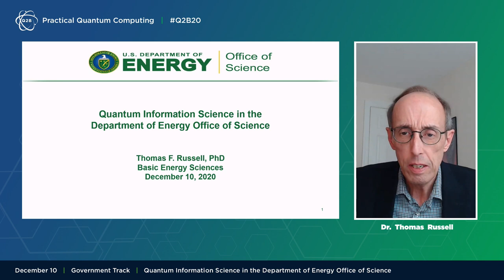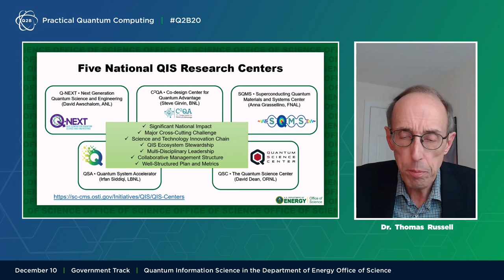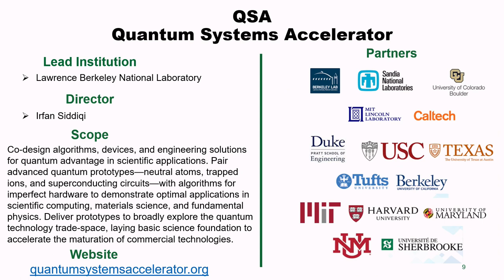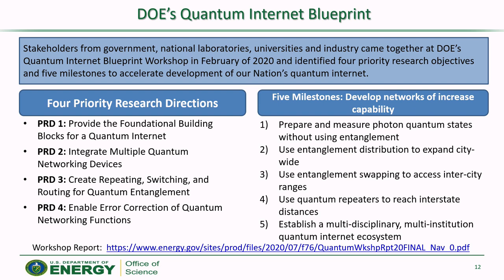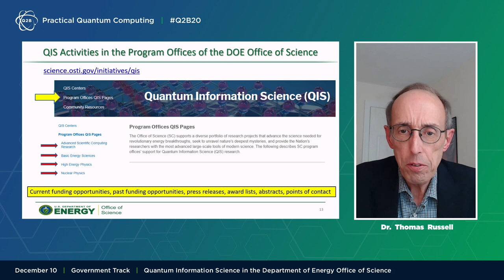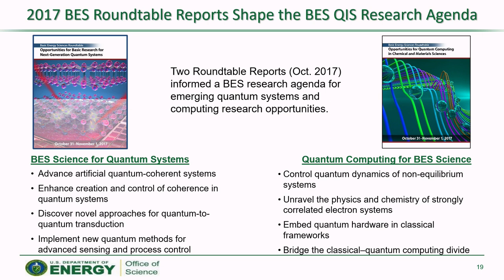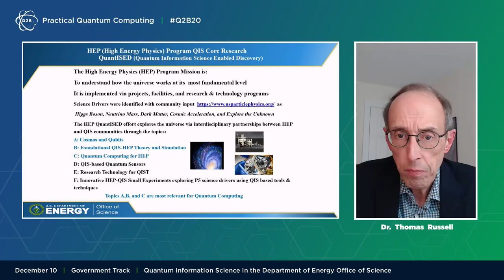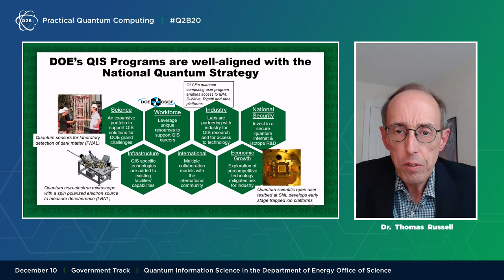Q2B 2020 | Quantum Information Science in the Department of Energy Office of Science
Thomas F. Russell, Senior Technical Advisor of the U.S. Department of Energy, Office of Science, presents to attendees on December 10, 2020 at Q2B20 - Practical Quantum Computing, an annual conference hosted by QC Ware.